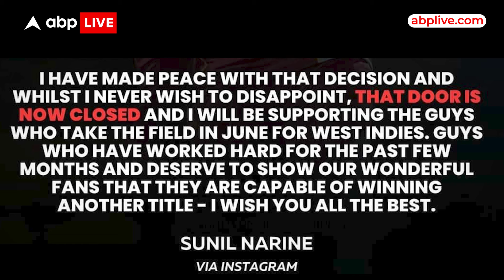T20 World Cup : IPL 2024 में दमदार पारी खेलने वाले Sunil Narine ने T20 World Cup को लेकर क्या कहा ?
News: IPL 2024 में सुनील नरेन की धमाकेदार performance ने सबको mesmerized कर दिया है . कोलकता नाइट राइडर्स के लिए सुनील नरेन बल्लेबाजी के अलावा गेंदबाजी में अपना contribution दे रहे हैं. अब back to back शानदार performances  के बाद ऐसा कयास लगाया जा रहा था  कि सुनील नरेन टी20 वर्ल्ड कप में वेस्टइंडीज का हिस्सा हो सकते हैं. actually , सुनील नरेन ने इंटरनेशनल क्रिकेट को अलविदा कह चुके हैं, लेकिन ऐसा माना जा रहा था कि वह T20 World Cup में खेल सकते हैं. ख़ैर , अब इस दिग्गज खिलाड़ी ने इंटरनेशनल क्रिकेट में अपनी वापसी पर बड़ा अपडेट दिया है.